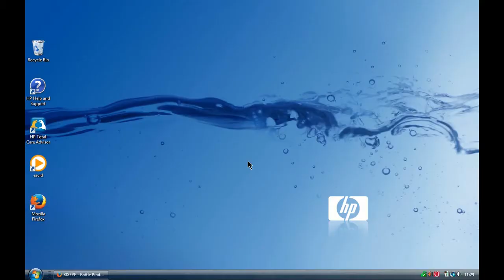Dredge Ownage 2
This fleet is in the process of refitting but you can see the possibilites with Arbalest ballistics